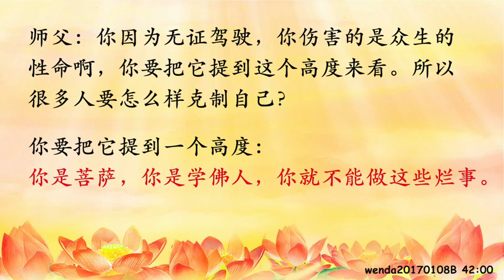卢台长 ～ 劣根性会漏尽功德 真心忏悔菩萨会原谅 玄艺问答节目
在浙江奉化有一个雪窦寺，开山祖师叫妙高禅师。如今在雪窦寺山上还有一个妙高台，传说从前的妙高禅师就在那台上很用功，因而得名。
妙高禅师原来在这个山上靠山的一边用功，昼夜不息，但因为精力有限，他时常地打瞌睡，他心想：“自己生死未了却天天打瞌睡，我实在太没有用了。”为了警策自己不要再打瞌睡，他就移到妙高台山边上坐，下面是几十丈的悬崖山洞，如果打瞌睡，头一栽下去就没命了。可是妙高禅师功夫还没到家，坐在这个山台边上还是打瞌睡。
有一次打瞌睡真的摔了下去，他心想：“哎哟，这一次没命了”。没想到在半山腰的时候突然觉得有人托着他，送到山崖上，他很惊喜的问：“是谁在救我呀？”只听见空中回答：“护法韦驮。”妙高禅师心想：还不错！居然我在这里修行，还有韦驮菩萨来护法。他就问韦驮菩萨说：“菩萨，像我这样精进修行的人，世界上有多少呀？”空中回答：“像你这样修行的，过恒河沙数之多……”。因为你有这一念贡高我慢之心，我将二十世不再护你的法……” 妙高禅师听了之后，痛苦流涕，惭愧万分。
但是他心又在想，我原先在这里修行，好坏不说，不管怎么样还蒙韦驮菩萨来护法，现在令我一个念头，贡高我慢心起之后，二十世韦驮菩萨不再来做我的护法了。左思右想都是我自己不好，不管他护法不护法，我还是要在这里精进地修，修不成一头栽下山崖摔死算了。就这样，他继续地在山崖上修行。
坐了不久他又打瞌睡了，“嘣”一下又从山崖上摔下去。这次，他刚刚在山崖边上的时候，他一想完了，我这一世真的没命了。可是，他快要落地的时候，又有人把他双手托住送到了悬崖台上。妙高禅师一惊，“是谁救我啊？”空中答道：“护法韦驮……”他马上说：“韦驮菩萨，你不是说二十世不来护我的法吗？你怎么又来了呢？”韦驮菩萨说：“法师，因你刚刚一念惭愧心起，已超过二十世久矣。”妙高禅师听了豁然开悟。
【这个故事说明】
我们佛法的妙处就在这里，你“一念散于无量劫”，一个念头不正——散于，你可以遇到无量无边的劫数。
“无量劫摄于一念”，不管这个人间有多少的劫难都是你的意念所为啊。
所以，佛经上讲“十世古今不离当念，微尘刹土不隔毫端”。
记住了，妙高台其实也不在奉化，也不在雪窦寺，这种台就是在我们的内心，我们时刻都是坐在妙高台上打瞌睡，只是我们还没有到悬崖，自己不知道罢了。所以很多人修心，修了半天还不知道自己修在什么境界呢。
所谓“十世古今不离当念”，什么意思？就是你的前世、再前世、十世，古今中外就是你今天、过去、再过去，“不离当念”是什么？
其实你今天这个念头最重要。我今天是个善念，你过去所有的罪孽都可以消。
20160706香港开示

【这个故事说明】
20160706香港开示

卢台长邮箱：
您还可以尝试拨打直播热线电话免费看图腾：
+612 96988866（每周二四六 悉尼时间下午5:30-6:00）

无干扰线上学念经或下载经文教念，请点击以下：
经文教念版音频 :